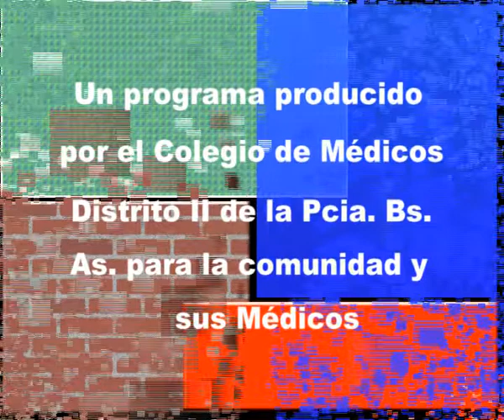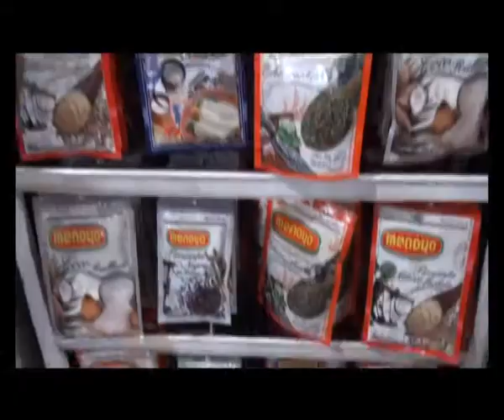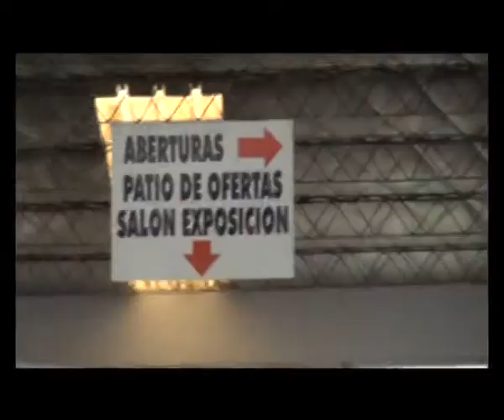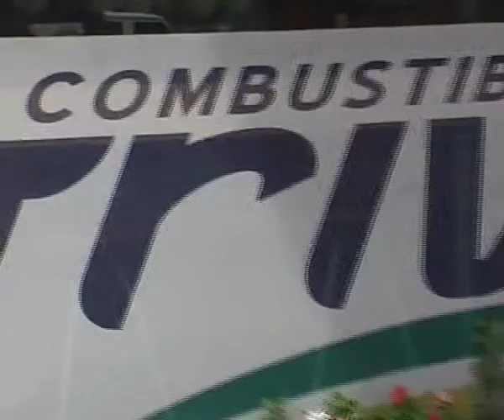Dificil situación sanitaria en todo el país, en ENFOQUE MEDICO 2014, 03 de Abril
Se realizó en Avellaneda la reunión de CONFEMECO, entidad que agrupa los Consejos y Colegios Médicos de las diferentes provincias argentinas. Entrevistamos a muchos de los asistentes y hubo una opinión en común: es muy difícil la situación en toda la geografía nacional.